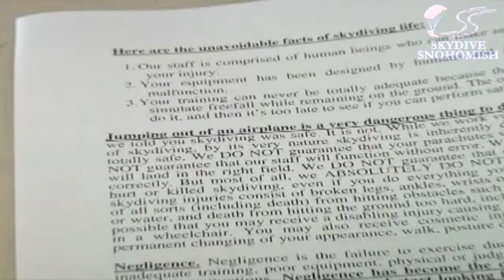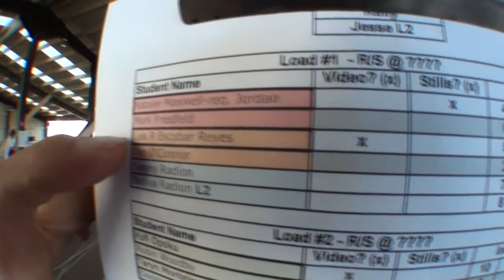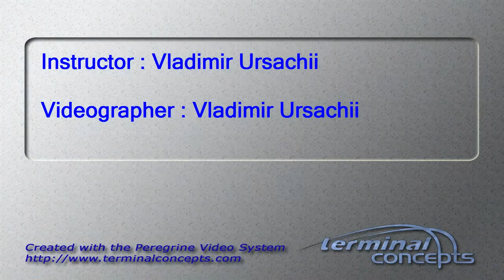Luis R Escobar Reyes's Tandem skydive!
Luis R Escobar Reyes's tandem skydive on Sunday, July 14, 2013 with Vladimir Ursachii.